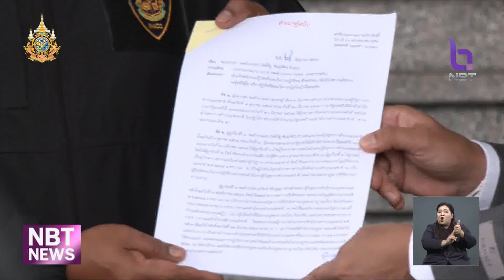"ทนายตั้ม" จี้ ผบ.ตร. เร่งรัดดำเนินคดี "ผบ.ตร. - ภรรยา" ข่าวเที่ยง วันที่ 25 มิถุนายน 2567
ทนายตั้ม - ษิทรา เบี้ยบังเกิด  เรียกร้องให้ผู้บัญชาการตำรวจแห่งชาติ (ผบ.ตร.) เร่งรัดคดีที่ ทนายตั้ม เคยไปแจ้งความดำเนินคดีกับ ผบ.ตร.และภรรยา กรณีมีเส้นเงินพัวกันกับเวบพนันออนไลน์   พร้อมแนะนำ ผบ.ตร. หากละอายใจก็ขอให้ลาออกจากตำแหน่ง